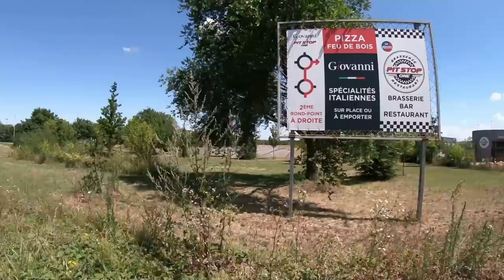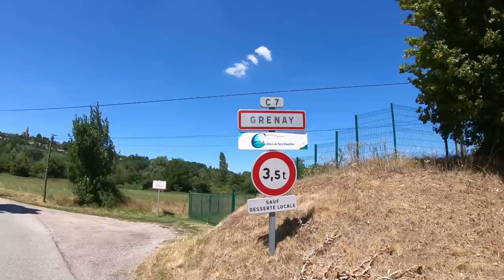$497 Жесть!!! Окрестности Лиона и ни одного эмигранта)))